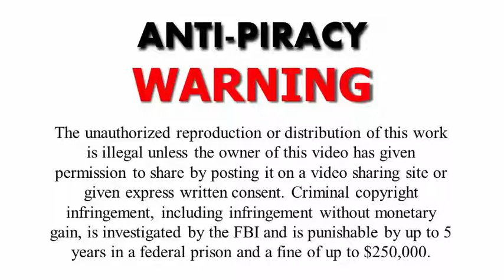Computer Repair Internet Video Marketing Ad Demo